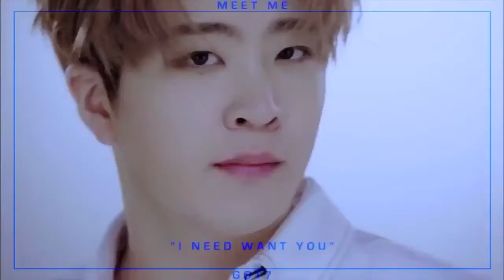GOT7『Meet Me』MV Real Clear Ver.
GOT7『Meet Me』MV
GOT7(갓세븐) VCR『Meet Me』from GOT7 'MY SWAGGER' in Tokyo